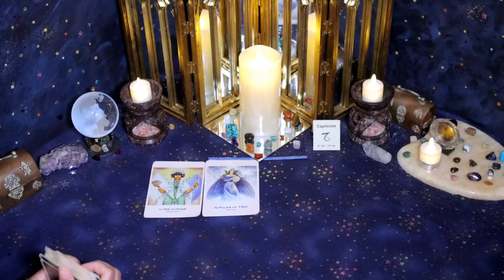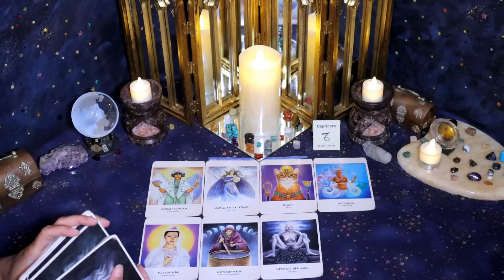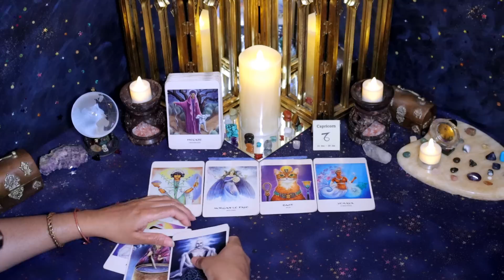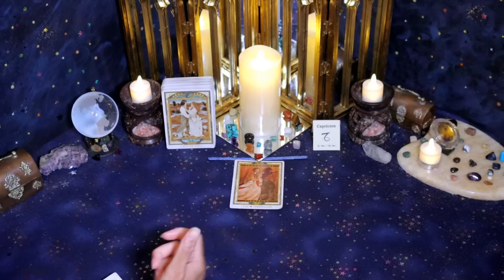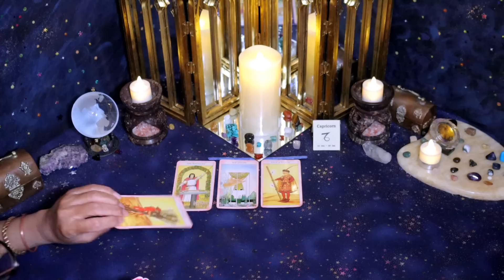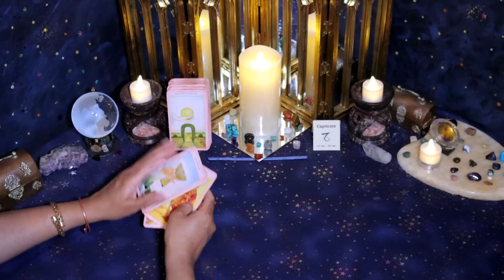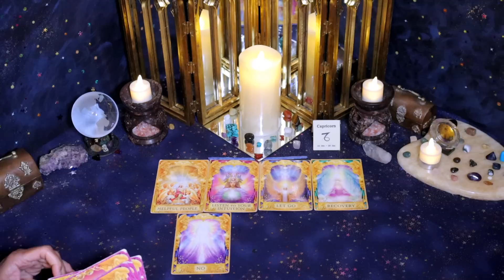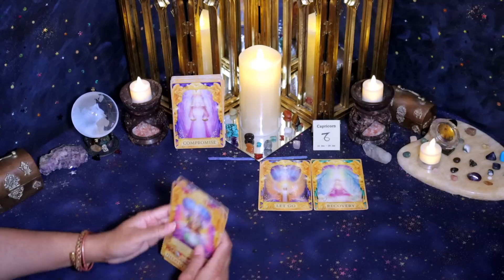Capricorn (August 1st - 15th) STRONG desire for a second chance, because they LOVE you!